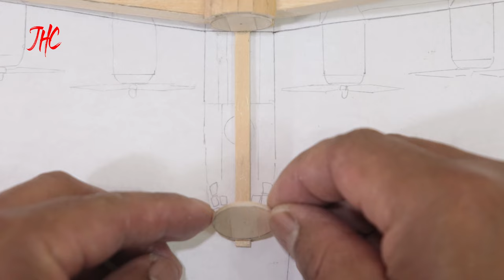How to make a plane out of Popsicle Sticks- b-29 bomber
In this video, we will show you how you can create airplanes using only wooden sticks, with glue and paint. You will see how you can cut, glue and paint the sticks to form the wings, fuselage, tail and rudder of your airplanes. Don't miss this fun and educational video that will make you have a good time with your family and friends.